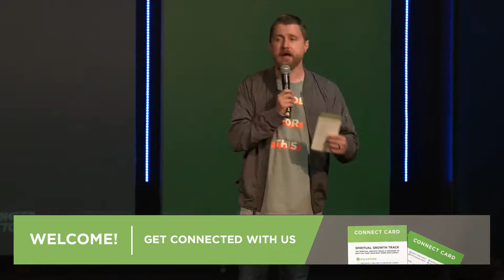Tend The Flame | Zach Gryder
Good morning HighRidge family!

If you prayed to receive Christ text 'HighRidge' to 77411